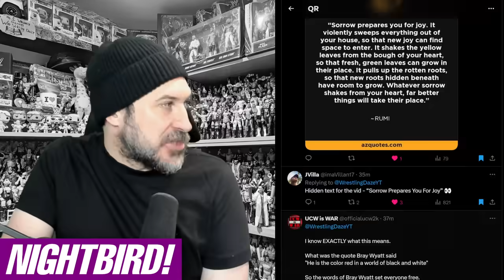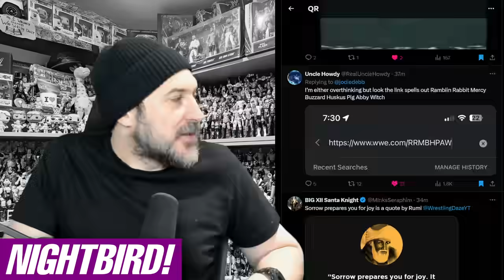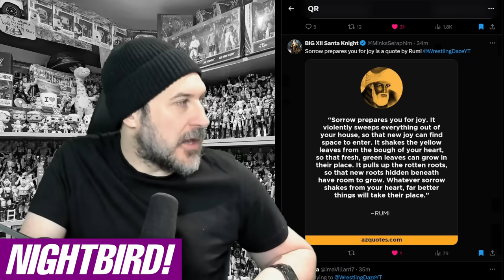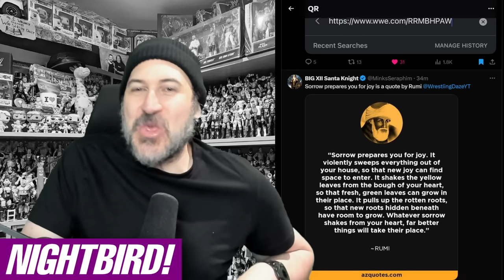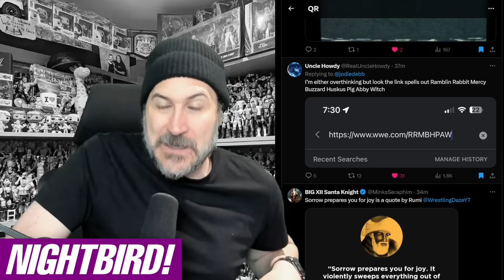NIGHTBIRD! FUN HOUSE PUPPETS TEASED! HIDDEN CLUES REVEALED! LATEST QR CODE DECODED! WWE News